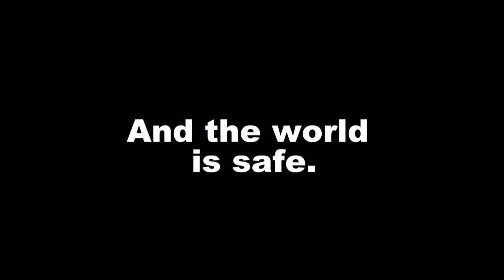THE MATTHEWICK MOVIE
My Next Movie is based on my imagination based on the combination of gods, monsters and alien robots. enjoy

I might do an update sometime today or whatever just to let you know.

Godzilla belongs to  warner bros.
Battle los angeles belongs to  columbia pictures